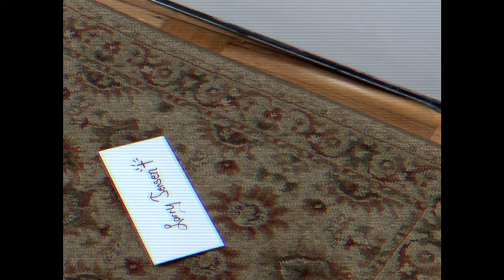The Lutherans - soap opera spoof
Here's a little piece we did for Lutheran Church of Hope, as a pre-sermon teaser to talk about some of the funny, cliche (& unrealistic) things Lutherans do. Really like how we captured that early 80's look.